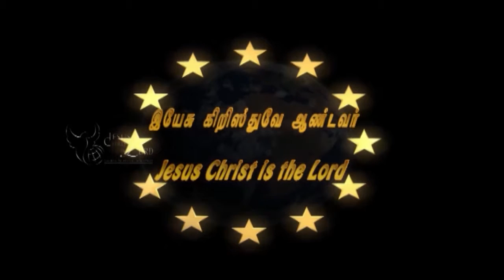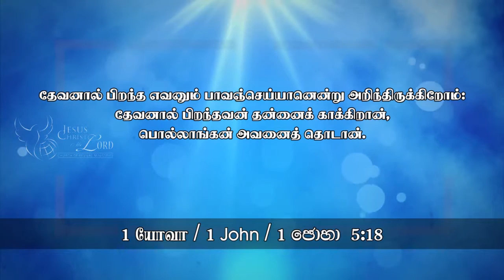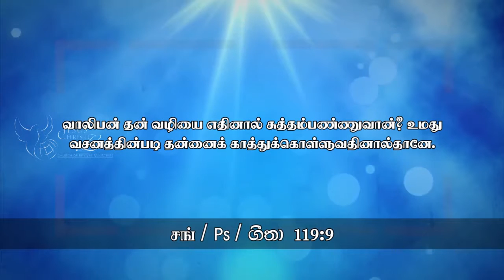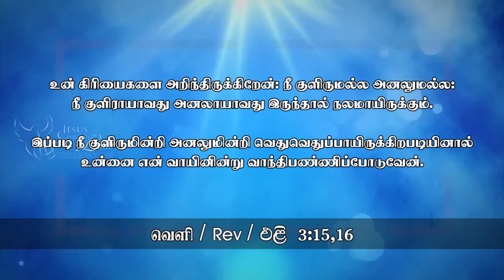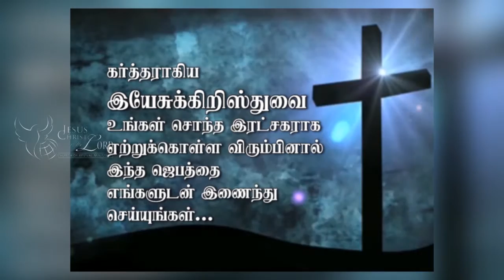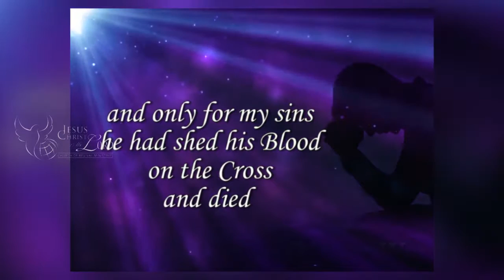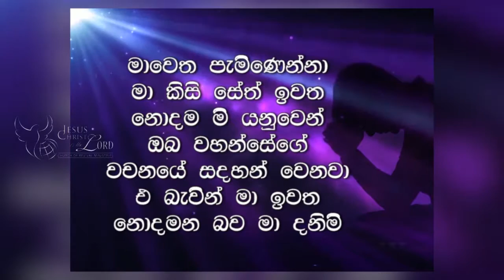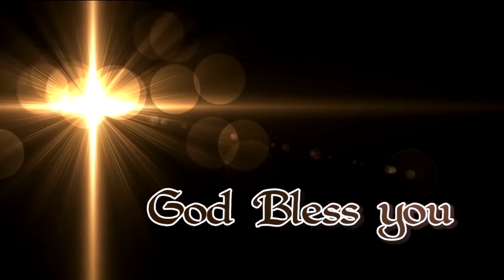தன்னை காக்கிறான் - Church of Revival Ministries - (14th Jun 15)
14th of June 2015